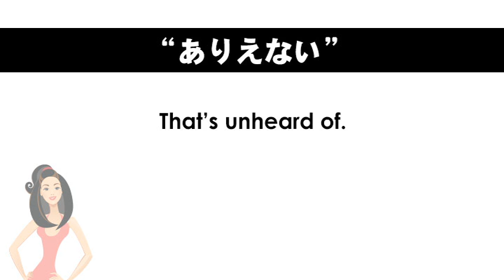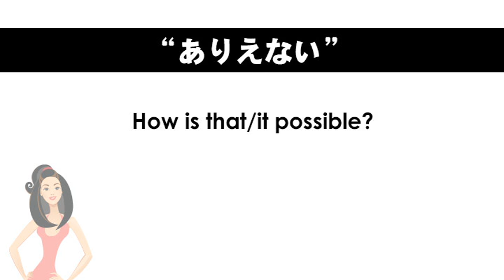ep. 750 英会話 「ありえない」in English